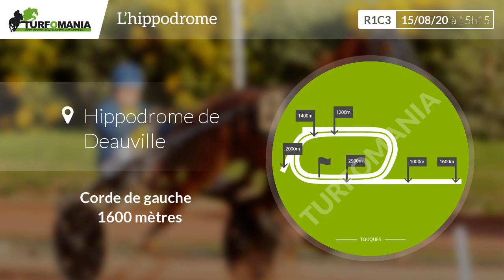Turfomania Pronostic Quinté du Samedi 15 Août 2020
Découvrez le pronostic gratuit de Turfomania pour le quinté de demain Samedi 15 Août 2020. Demain, le quinté du jour se déroule à Deauville pour le Prix Du Hong Kong Jockey Club (prix De Bayeux) (R1C3).